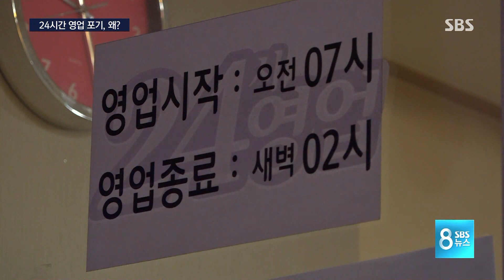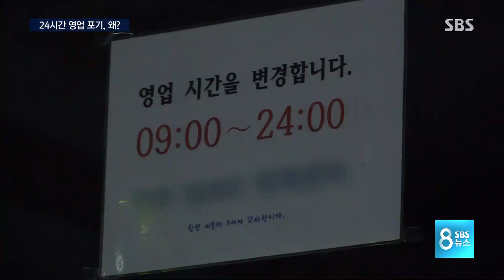"일찍 문 닫아요"…'24시 영업' 포기하는 속사정 / SBS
한국만큼 살기 편한 곳이 없다는 얘기를 할 때 자주 등장하는 게 24시간 영업하는 식당이나 편의점입니다. 우리만의 독특한 문화로까지 여겨졌는데 최근에는 밤샘 영업을 포기하는 곳이 하나둘 늘고 있습니다.

왜 그런지는 한승구 기자가 보도합니다.